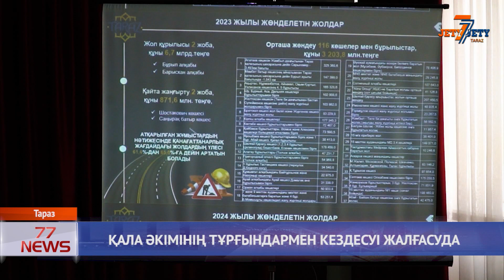ҚАЛА ӘКІМІНІҢ ТҰРҒЫНДАРМЕН КЕЗДЕСУІ ЖАЛҒАСУДА